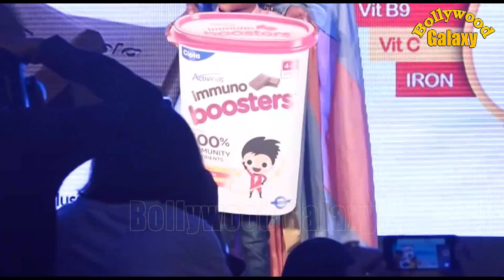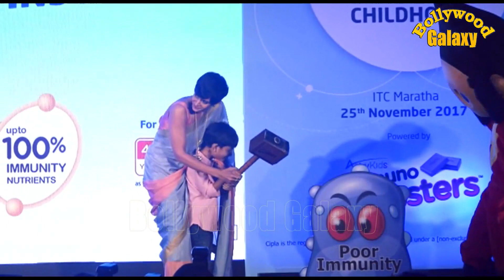Mandira Bedi With Her Son Vir Launches Of ActivKids Immuno Boosters Part-1